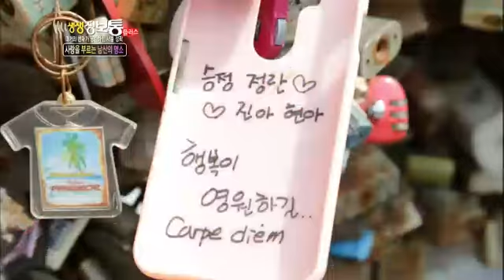[HIT] "몸과 마음이 힐링되는 남산 성곽 코스!" 생생정보통 플러스 20140411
Title : Live Info Show plus (EP850)
"성곽 따라 서울 한 바퀴 인왕산&북악산"